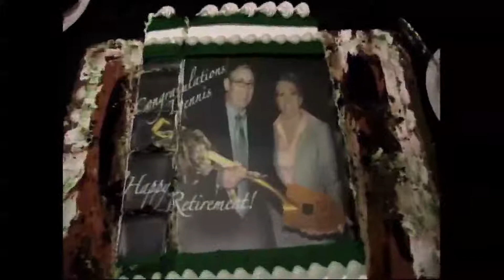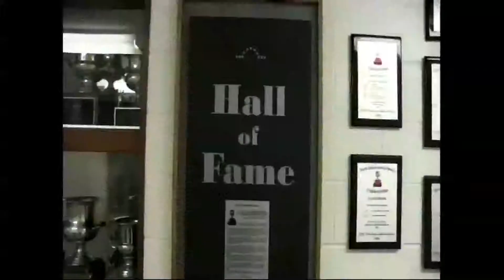Emeritus Professor Dennis Beagen is TruEMU (retirement salute) (12/11/2012)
It was called the "Speech Department" when Dennis Beagen joined the faculty at Eastern Michigan University in the 1960s.  And because of his dedication, commitment and leadership in the Forensic Arts, he rose to become the highly-respected department chair of "Communication."  Dennis enjoys his close contact with students and fellow faculty members who jointly celebrated with friends this salute upon his retirement.